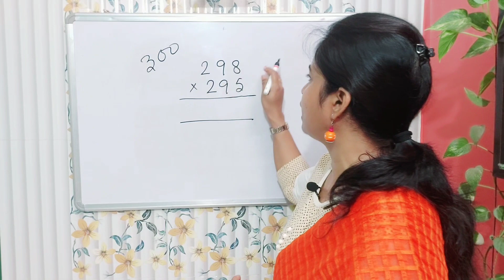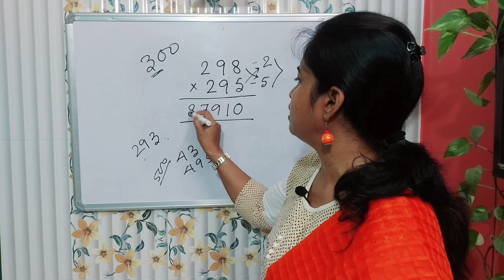MULTIPLICATION , Base method, Vedic Maths, Solve in just 10 secs.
Multiplication Base Method, Vedic Math Tricks, Solve in just 10 secs, An unique Trick

Join our FREE Webiner to learn more about Vedic Math and Brainyoga which is very important for concentration.